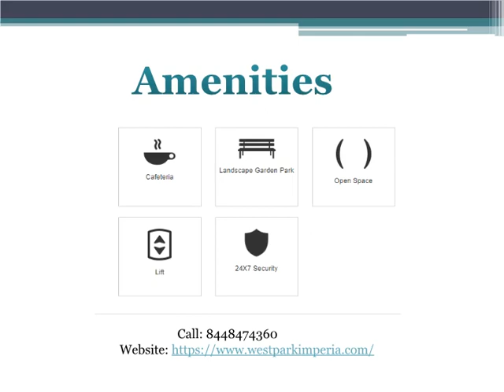Westpark Imperia Vastrapur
Sheetal Westpark Imperia is commercial project by Sheetal Infrastructure at Vastrapur in Ahmedabad offering office spaces for commercial use. The project comprises amazing amenities. Attractive elevation, 24x7 CCTV surveillance, Access Control System etc are some of its key features.